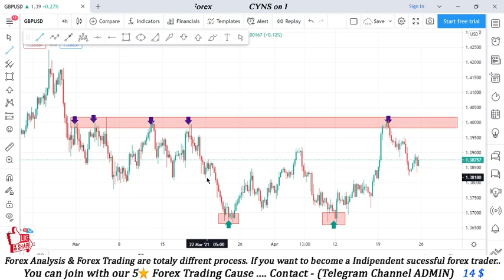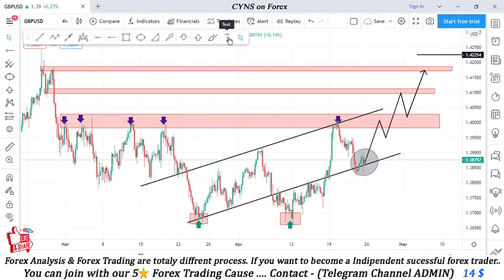GBPUSD forex analysis for April 25, 2021 | Weekly forex Forecast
Hello traders!
This video is about - Gold - Analysis And Ideas-Today
GBPUSD Weekly forex Forecast | forex analysis today April 25, 2021

    ✅- Technical analysis on GBPUSD chart April 25, 2021
    ✅- What is the next Opportunity on GBPUSD